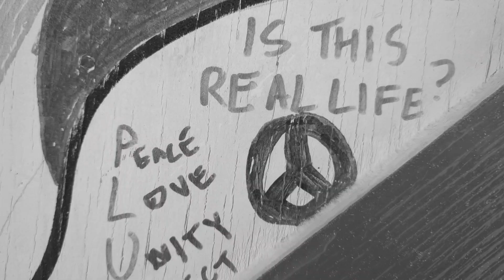A small glimpse of Stratford Ontario in Winter | Part of a bigger long term project 🎥🎬📸📹❄️🧤🧊🌨️❤️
Winter scenes always inspire me.  I feel they are so cinematic and I am always drawn to capturing candid images by photo and video.  So I will continue to capture images this Winter around Stratford, Ontario as I have done over the last few years.

  Here is a tiny short snippet of some random clips recently to give you an idea of the kind of thing I am looking at, which will be part of a bigger, longer term project.

Hope you like it and perhaps if you have captured or want to capture Winter videos around Stratford, feel free to get in touch with me and share, perhaps I could include some of your footage at some point if you wanted?

Greig 🙏🎥🎬📸📹🌨️🧊🧤❄️🫂❤️